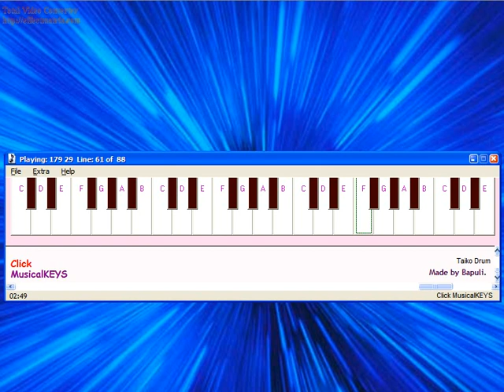Living on my own Freddie Mercury piano suite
Here is a arranged played by my.
dedodee dedodee